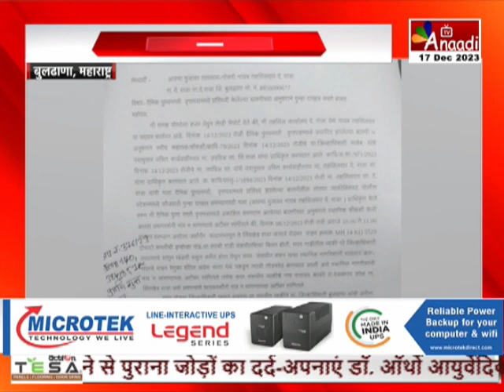Buldana : रेत माफिया को लगी लाखों की चपत, फर्जी कलेक्टर ने वसूले लाखों रुपए || Anaadi Tv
AIRTEL - 379